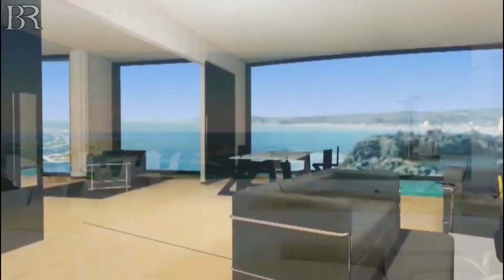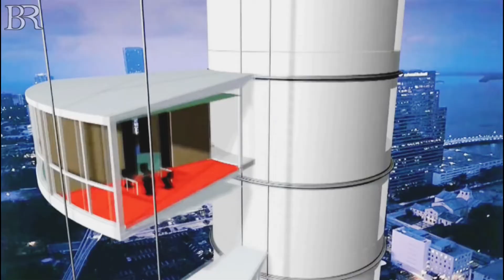এই বিল্ডিং গুলা 24 ঘন্টা ঘুরে এবং অসাধারণ এই বিল্ডিং গুলা | 5 Unique Building Designs.Bithila Rahman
My New Youtube link